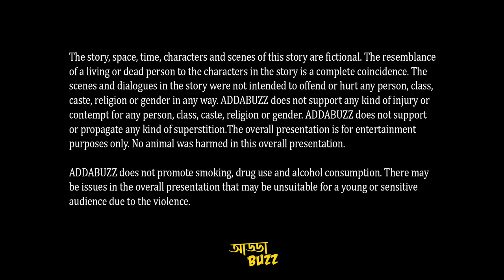Captain Kidd er Guptodhon | Edgar Allan Poe | SundaySuspense | Bengali Audio Story Treasure Hunt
In this Captain Kidd er Guptodhon | Edgar Allan Poe | SundaySuspense | Bengali Audio Story Treasure Hunt video, you will be tasked with solving some challenging puzzles and decoding riddles to find treasure. Listen as you follow the trail of clues left by Captain Kidd and Edgar Allan Poe to uncover a hidden treasure. This fascinating story is perfect for fans of treasure hunts, old-fashioned detective stories, and Indian classical music. Enjoy!

গল্পের কথক - Malay
লেগ্রান্ড - Pradipto
জুপ - Malay
চিত্রনাট্য-পার্থ

Sound Design : Suvojit
Poster Design - Divine Comedy

Addabuzz Recomondation

পৈশাচিক প্রতিশোধ
Robinson Crusoe Bengali Audio Story